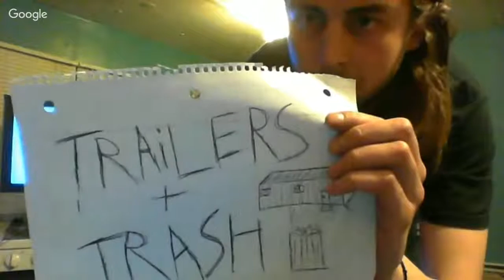Trailers and Trash with Mr. Davenport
Trailers and Trash welcomes the mysterious Mr. Davenport of Jack Records to the show to talk about the upcoming Eel Fest in Missoula, MT and various music and art projects.